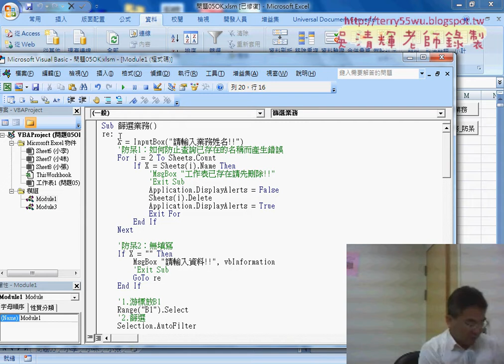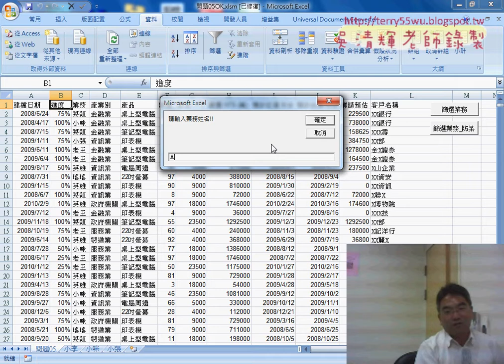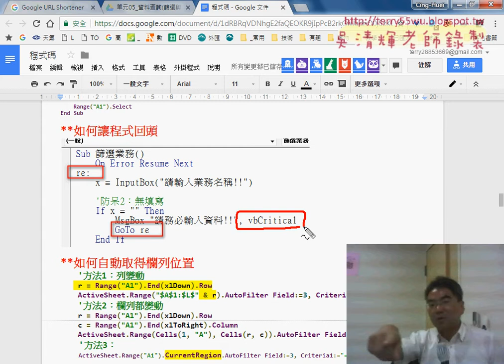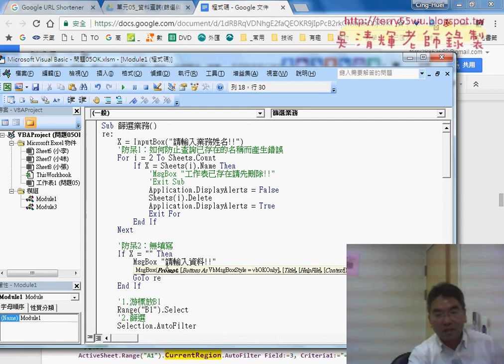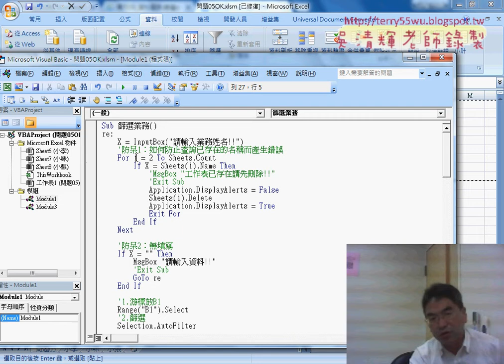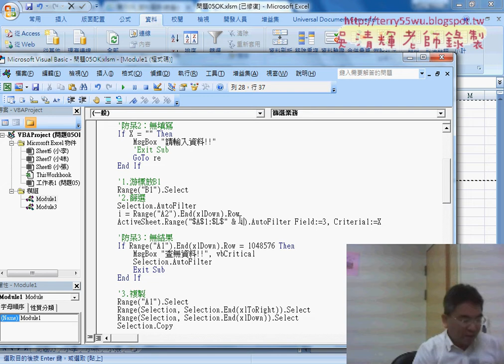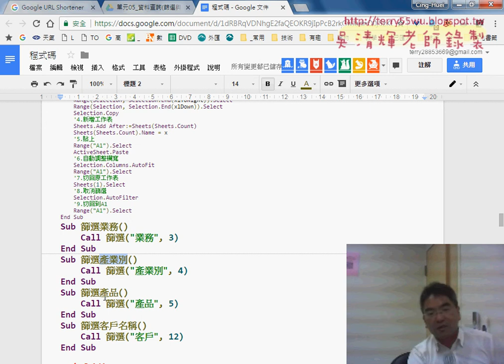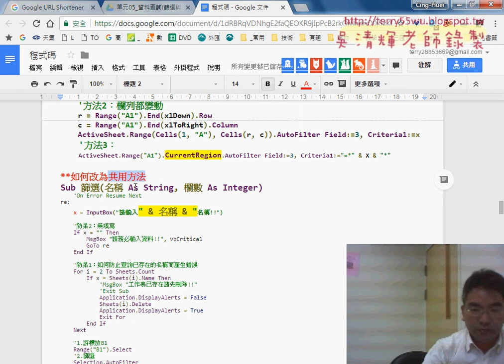06 讓程式回頭與取得總列數訊息